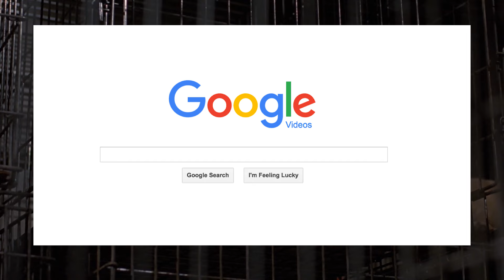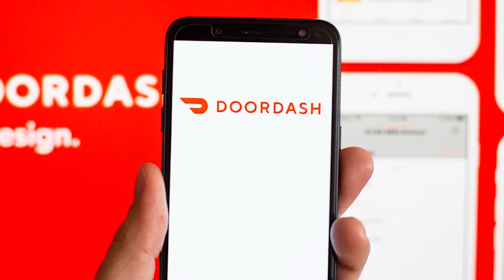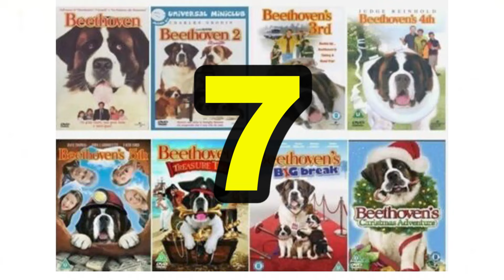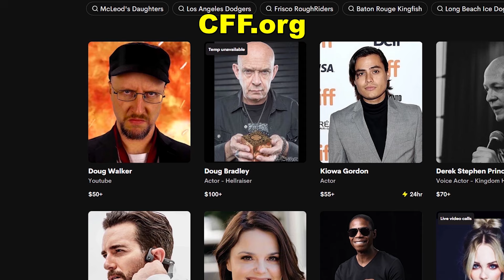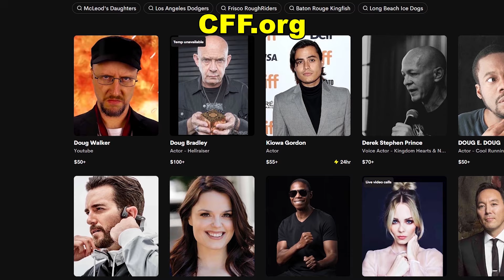Beethoven - Nostalgia Critic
Get a 4-week trial, free postage, and a digital scale Thanks to Stamps.com for sponsoring the show!

This kid friendly dog film is over 30 years old and apparently hated by a lot of audiences. Does Nostalgia Critic agree with their anger?  Let's take a look at 1992's Beethoven.

Beethoven is a 1992 American family comedy film, directed by Brian Levant and starring Charles Grodin and Bonnie Hunt as George and Alice Newton, respectively. It is the first installment of the Beethoven film series.  The film was written by John Hughes (under the pseudonym Edmond Dantès) and Amy Holden Jones. Its story centers on a St. Bernard dog named after the German composer of the same name and owned by the Newton family. It costars Nicholle Tom as Ryce Newton, Christopher Castile as Ted Newton, Sarah Rose Karr as Emily Newton, Stanley Tucci as Vernon, Oliver Platt as Harvey, and Dean Jones as Dr. Herman Varnick.